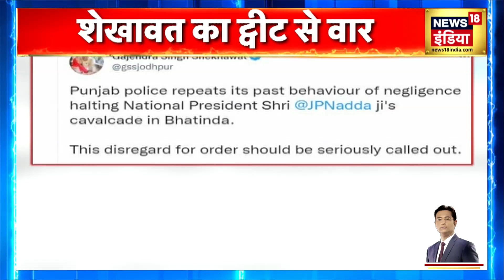Punjab Election : पंजाब Police पर BJP President JP Nadda के क़ाफ़िले को रोकने का लगा आरोप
Punjab Police पर BJP अध्यक्ष जे.पी. नड्डा के क़ाफ़िले को रोकने का आरोप लगाया गया और ये मामला Election commission तक पहुंच गया। बताया गया कि दो दिन पहले बठिंडा में एक रैली के लिए जाते वक़्त नड्डा के क़ाफ़िले को रोका गया।